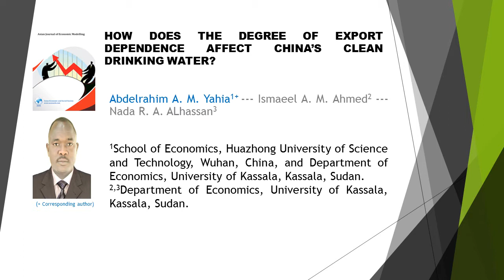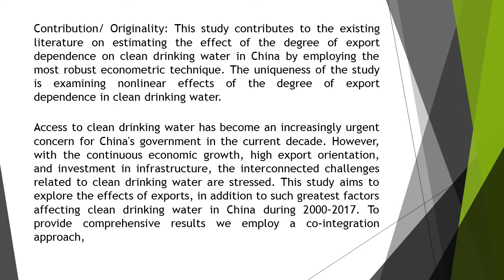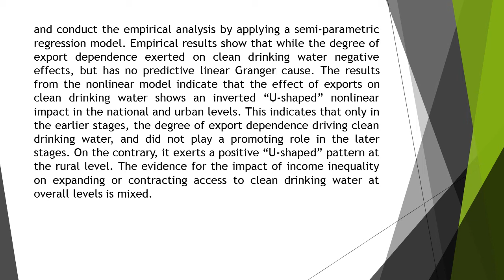How Does the Degree of Export Dependence Affect China’s Clean Drinking Water AJEM 2021 92 179 198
How Does the Degree of Export Dependence Affect China’s Clean Drinking Water?